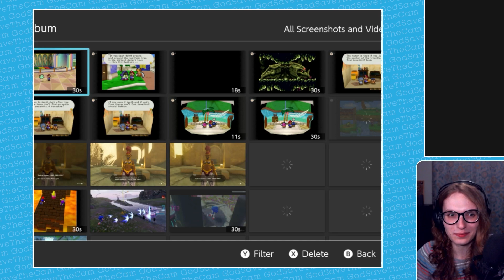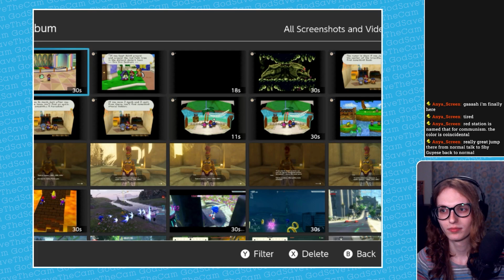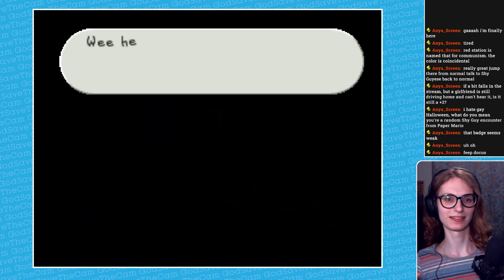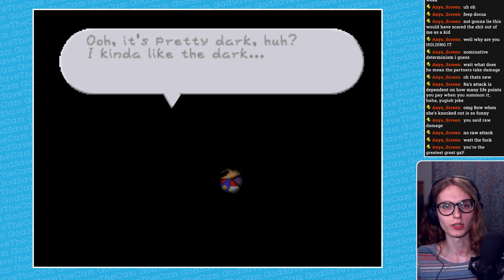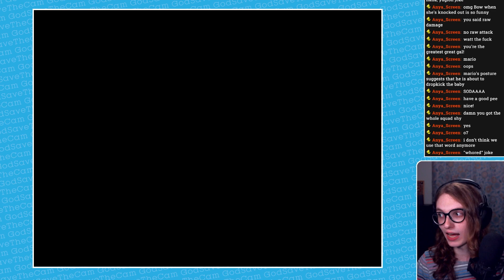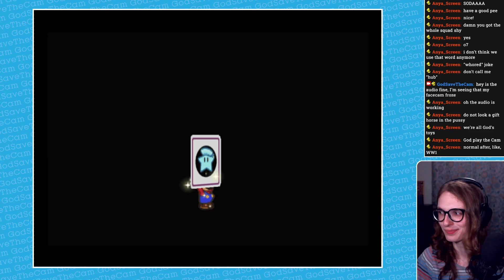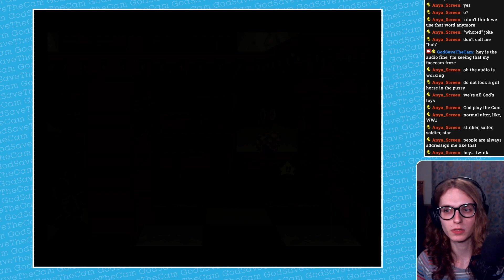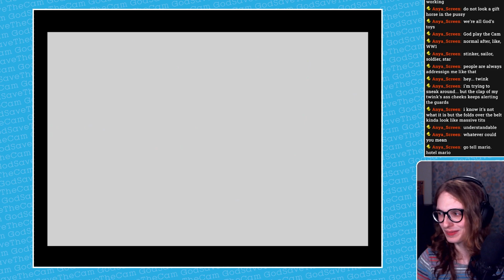Paper Mario #11 — VOD 11-1-24